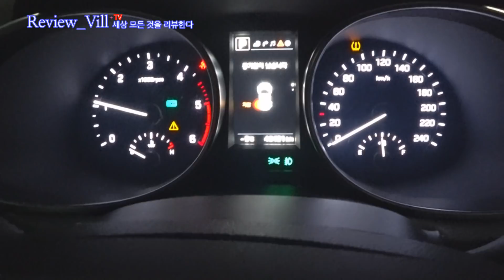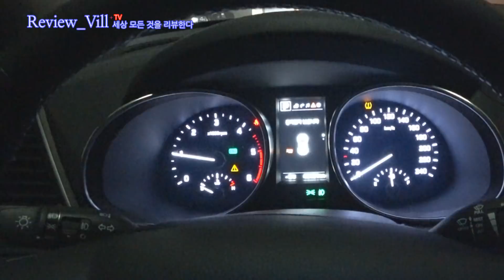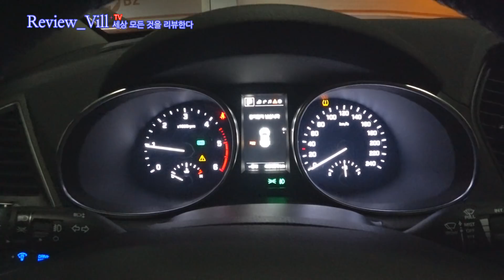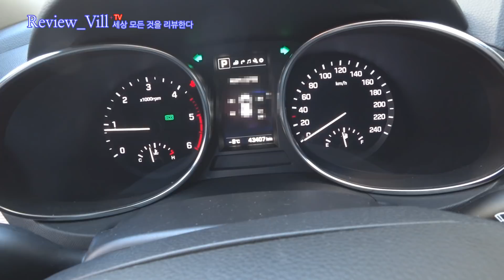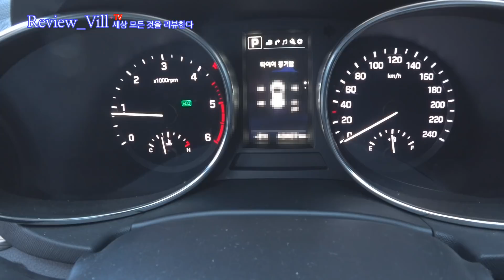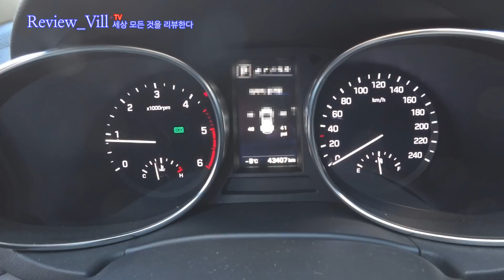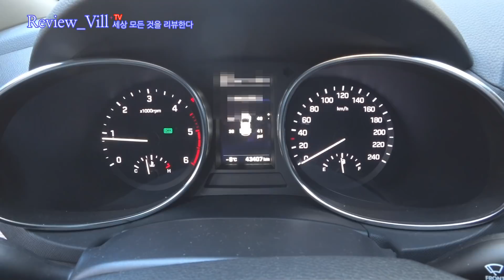[일상 자동차이야기] 더뉴맥스크루즈 타이어 공기압 체크 및 후드 2차 잠금 케이블 장치 교환하러 블루핸즈 서비스 받아 보기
날씨 추워지니까 타이어 공기압이 떨어지네용~ 그래서 겸사겸사 일전에 맥스크루즈 엔진 본넷 후드 2차 잠금 케이블 장치 교환을 현대차 블루핸즈에서 받아 보았답니다
싼타페와 맥스크루즈 오너분들은 고속주행시 엔진 후드가 열릴 수 있다고 하니 안전운행을 위해서 꼭~ 확인하신 후 교체 하세요~!!